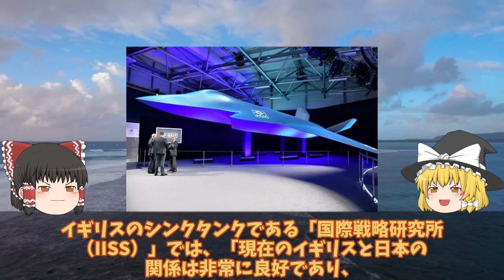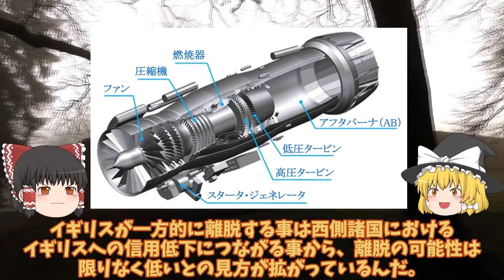【ゆっくり解説・軍事News】自衛隊空自F3戦闘機開発に赤信号点灯、デルタウイングに限界か！英国新政権が欲しがるオイルマネーまさかの白紙撤回？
引用・転載「出典：海上自衛隊ホームページ」
引用・転載「出典：航空自衛隊ホームページ」
引用・転載「出典：陸上自衛隊ホームページ」